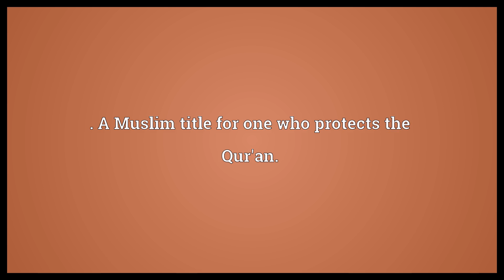Hafidh Meaning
Video shows what hafidh means. . A Muslim title for one who protects the Qur'an..  Hafidh Meaning. How to pronounce, definition audio dictionary. How to say hafidh. Powered by MaryTTS, Wiktionary